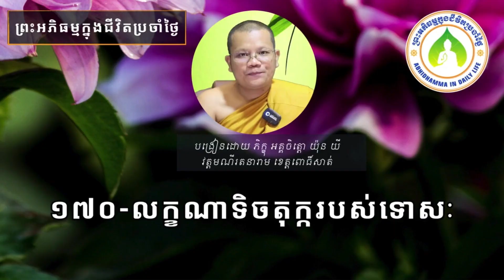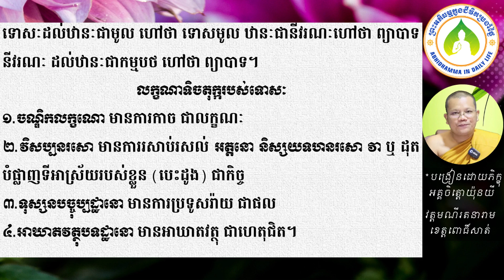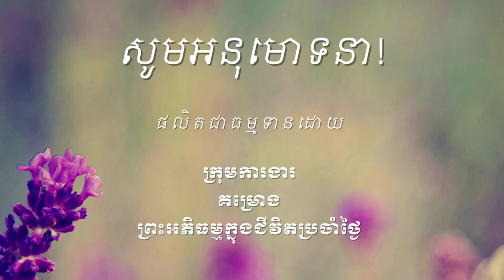១៧០ លក្ខណាទិចតុក្ករបស់ទោសៈ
ឯកសារដែលសិក្សាក្នុងវីដេអូនេះអាចរកបាននៅទីនេះ http

ចិត្តដែលគេហ្វឹកហាត់បានល្អហើយ រមែងនាំសេចក្ដីសុខមកអោយ។

ចិត្តដែលគេគ្រប់គ្រោងបានល្អហើយ រមែងនាំសេចក្ដីសុខមកអោយ។